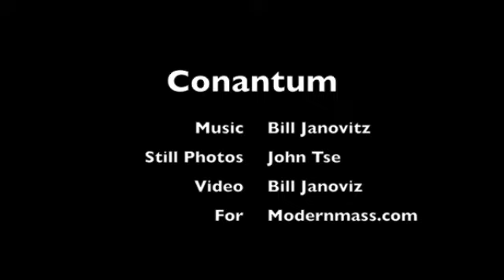Conantum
A tour of the Conantum mid-century modern neighborhood in Concord, Massachusetts from the autumn of 2013. See interior and exterior photos and a detailed history at modernmass.com.